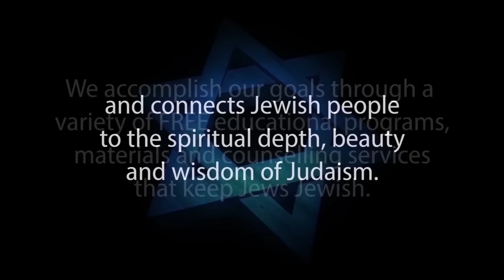ISAIAH 53 - The Humiliating Death of the Messiah (Jesus), Part 8 of Jews and Jewish Christianity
ISAIAH 53 - The Humiliating Death of the Messiah (Jesus) is #8 of Jews and Jewish Christianity: A Jewish Response to the Missionary Challenge. This video was produced to persuade Jews for Jesus, Messianic Jews and Hebrew-Christians to take another look at the issues of Jewish Christianity.